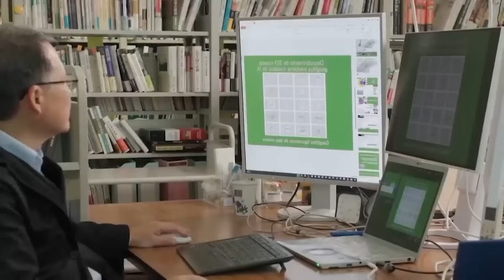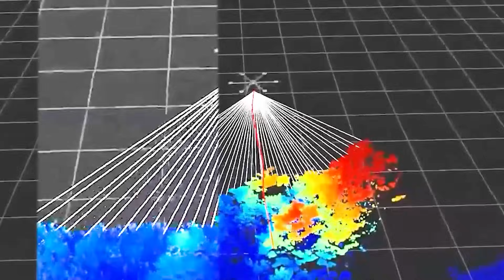Peru’s Biggest Mystery Was Analyzed By Google AI, It Proves What Historians Feared All Along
Google's AI has cracked the code. The Nazca Lines, Peru's most enduring mystery, are no longer a secret. For years, we've stared at these colossal figures from airplanes, wondering what they could possibly mean. We've speculated about aliens, ancient astronauts, and forgotten rituals. But the truth is far more incredible, and far more terrifying. The AI has revealed a hidden pattern, a secret language in the lines that points to a purpose so audacious it's almost unbelievable. Many people are crazy about the Nazca Lines, but they're about to get a whole lot crazier.